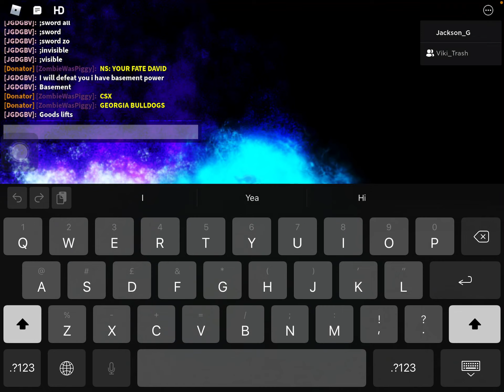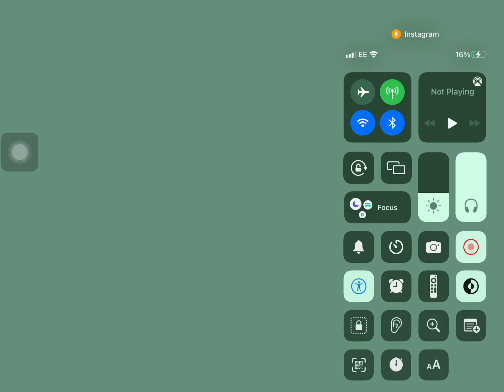Ro battles #1: david vs clayton